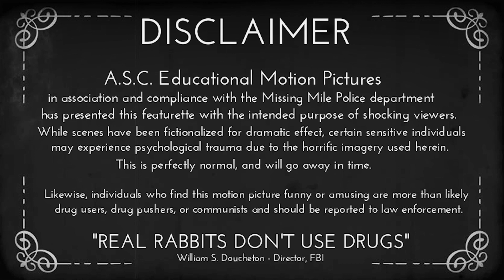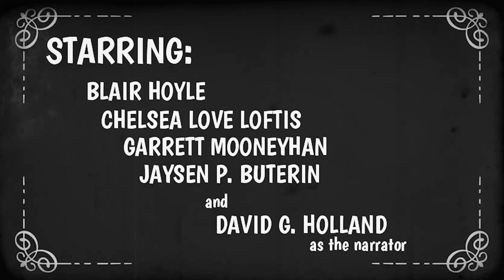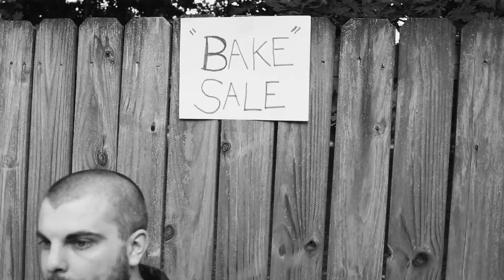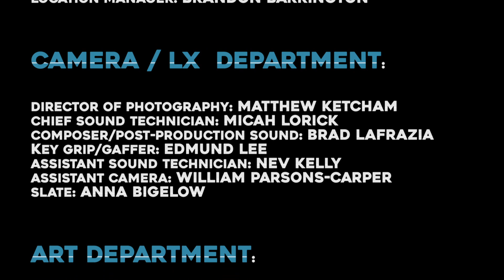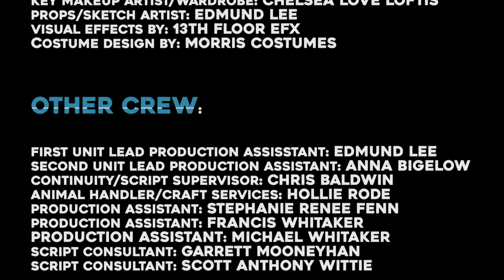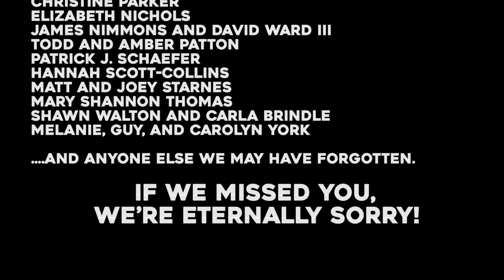The Devil's Lettuce 2: Edible Evil (2018 Award-Winning Short Film)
After becoming horribly addicted to a strange, mind-altering drug, a young man finds that he's bitten off more than he can chew when he's approached by a bizarre rabbit-worshiping cult who distributes this drug through various baked goods.

Winner of over a dozen film festival awards!
Featuring music by: The Graveyard Boulevard!

Starring: Blair Hoyle, Chelsea Love Loftis, Jaysen P. Buterin, and David G. Holland
Written and Produced by: Dave Harlequin
Directed by: Adam York